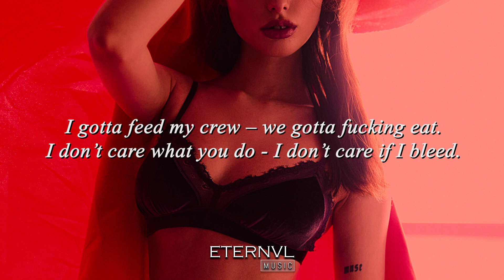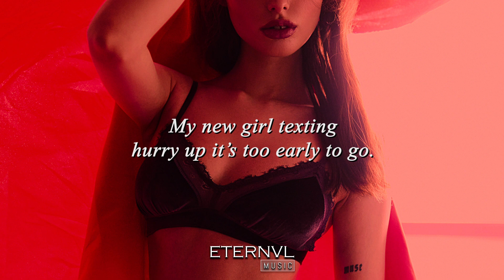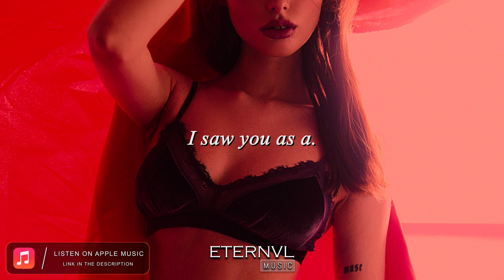SUNDERWORLD - MEMORY FOAM (Lyrics)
✨ || Listen to my playlists on Spotify, Apple Music and more

💜 ETERNVL FAMILY ALWAYS & FOREVER 💜

Lyrics:

VERSE 1:
You wanna see me - fall
I just wanna hear you – call
I’ve got a proposition get in that pole position
I’ve got a new religion we’re at the altar sinning
Unicorns in my suite - can’t replace chérie
Marriott payments steep – somebody’s salary
I gotta feed my crew – we gotta fucking eat
I don’t care what you do - I don’t care if I bleed

CHORUS:
So much foundation on my lips 5-0 thought it was snow
My new girl texting hurry up it’s too early to go
She got a body turns my psyche to memory foam
Shouldn’t leave us alone girl don’t leave us alone

VERSE 2:
Never settle never settle for less
Girl I'ma show you how affection is expressed
So you should put a coat on we don’t need to undress
We’ve got a flight to Aurora but I guess you overslept because there's

BRIDGE:
I wish you understood - this magnetism isn’t just about the way you look
You’re eyeing up the covers baby read my fucking book
"He’s just an empty vessel" - I’m an empty vessel?
I saw you as a

CHORUS:
She got a body turned my psyche to memory foam